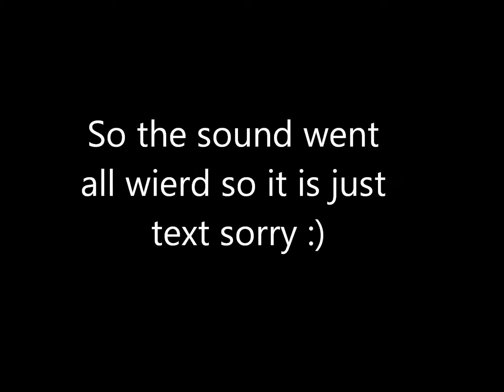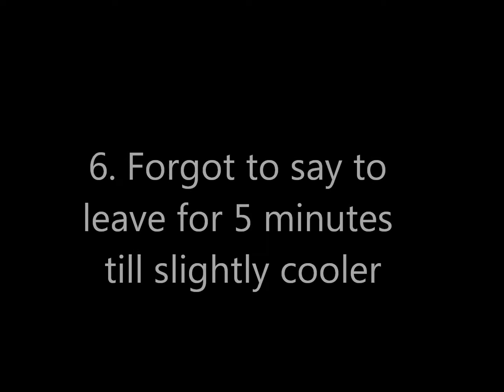How to .......Homemade Ice Tea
Sorry I haven't posted in a while been very very busy with uni work